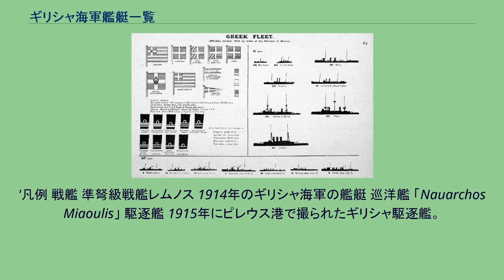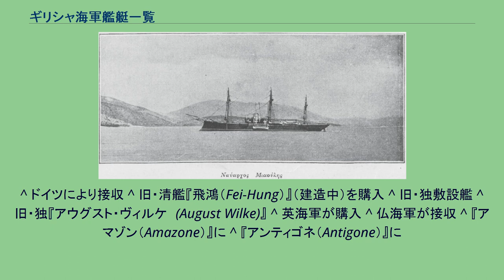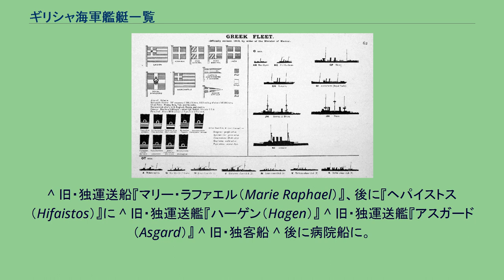ギリシャ海軍艦艇一覧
ギリシャ海軍艦艇一覧は、ギリシャ共和国海軍が過去保有した、または現在保有する、または将来保有する予定の、未完成・計画中止を含めた歴代艦艇一覧である。
'凡例 戦艦 準弩級戦艦レムノス 1914年のギリシャ海軍の艦艇 巡洋艦 「Nauarchos Miaoulis」 駆逐艦 1915年にピレウス港で撮られたギリシャ駆逐艦。
手前と奥の5本煙突の駆逐艦は就役時のエートス級、中央部の小型のものはドゥクサ級。
護衛駆逐艦 フリゲート コルベット 通常動力型潜水艦 敷設艦艇 掃海艦艇 揚陸艦艇 輸送艦艇 哨戒・警備艦艇 水雷艇「ニコポリス（Nikopolis）」 補給艦艇 支援艦艇 練習艦艇 その他 ^ 「世界の海軍 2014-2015」（海人社）より。
排水量20t以上の艦艇をカウント。
括弧内は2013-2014年版からの変動。
^ ドイツにより接収 ^ 旧・清艦『飛鴻（Fei-Hung）』（建造中）を購入 ^ 旧・独敷設艦 ^ 旧・独『アウグスト・ヴィルケ　(August Wilke)』 ^ 英海軍が購入 ^ 仏海軍が接収 ^ 『アマゾン（Amazone）』に ^ 『アンティゴネ（Antigone）』に
^ 旧・独運送船『マリー・ラファエル（Marie Raphael）』、後に『ヘパイストス（Hifaistos）』に ^ 旧・独運送艦『ハーゲン（Hagen）』 ^ 旧・独運送艦『アスガード（Asgard）』 ^ 旧・独客船 ^ 後に病院船に。